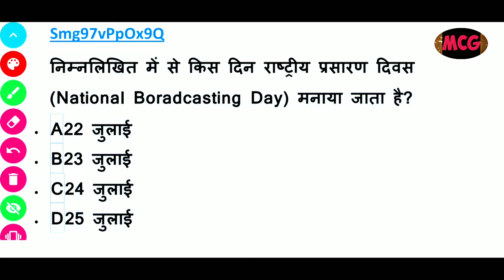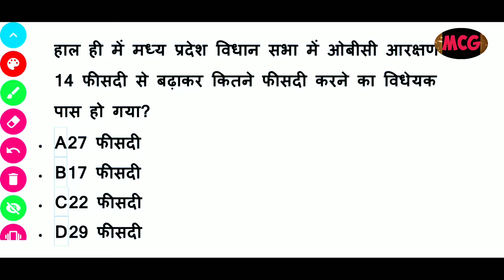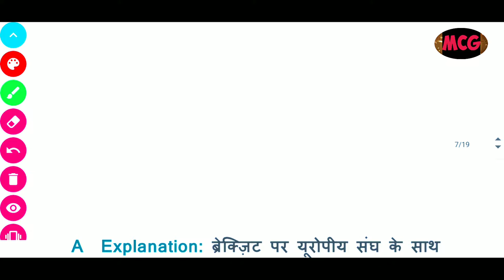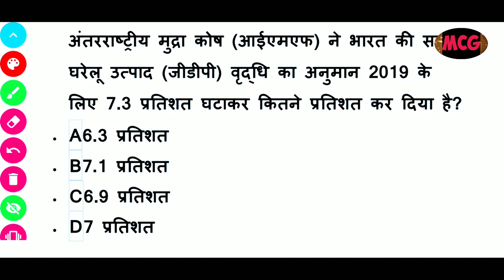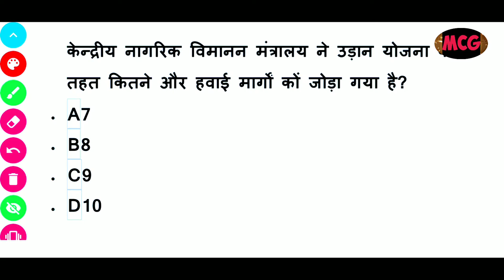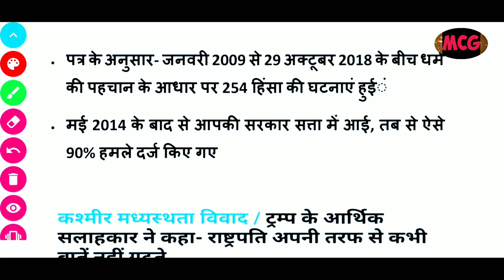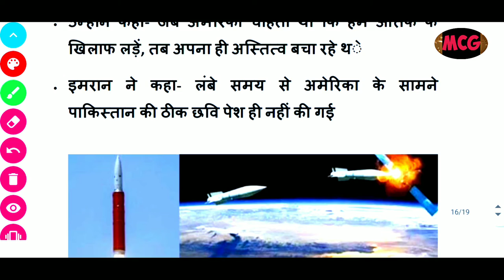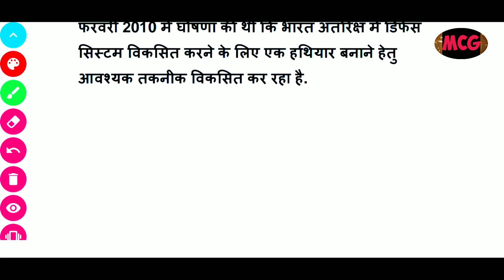113_25_July_Current_Affairs/मध्यप्रदेश में ओपन भर्ती की उम्र की गई 35 से 40 वर्ष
🌏🌎🌍PDF FILE OF THE DAY♻️♻️♻️

.🔺🔻🔺🔻🔺🔻🔺🔻🔺🔻🔺🔻 THE END ♻️♻️♻️♻️♻️